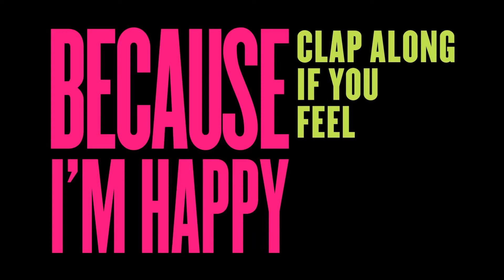Happy Tamar dancing with bonus at the end